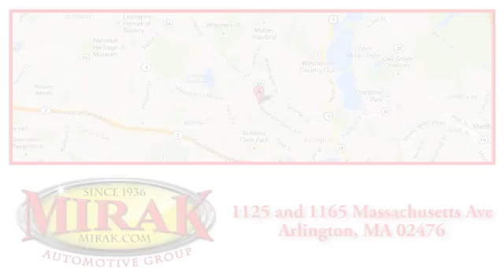New 2017 Chevrolet Volt Arlington MA Boston, MA #71000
Year: 2017
Make: Chevrolet
Model: Volt
Trim: LT
Engine: 1.5L 4 cyls Hybrid
Transmission: Automatic
Color: Kinetic Blue Metallic
Interior: Jet Black/Jet Black w/Cloth Seat Trim
Stock #: 71000
VIN: 1G1RC6S58HU106848
Incredible price!!! Priced below MSRP*** Safety equipment includes: ABS Traction control Curtain airbags Passenger Airbag Daytime running lights...Other features include: Bluetooth Power locks Power windows Auto Climate control...

Address:
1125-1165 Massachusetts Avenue